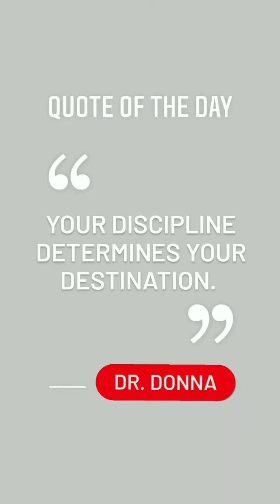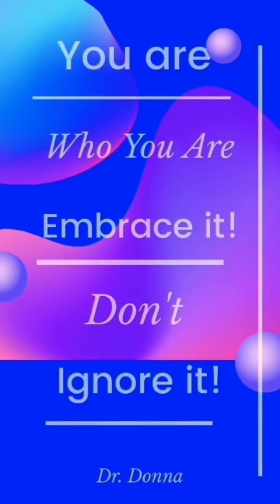May 14, 2024 ~ Journée ~ Dr. Donna Thomas-Rodgers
This Journée features Week 26's Book, Dr. Donna Quote and Let Me Gat This Straight.

(This video was created using Pixabay, KineMaster, Canva, Instagram Create, Instagram Stories, Snapchat Lenses, Bitmoji Stories, PicsArt and Instagram).

Credits:

Executive Producer: Dr. Donna Thomas-Rodgers
Created by: Dr. Donna Thomas–Rodgers
Flumsitions: Power Starters Production
Production: Power Starters Production
Editing: Power Starters Production
Graphics: Dr. Donna Thomas-Rodgers
Music Produced By: Detroit Red
Genre: Red Symphony
Styling: D. Howard